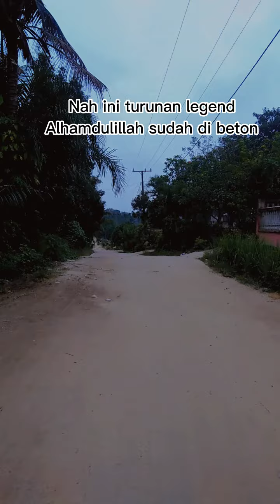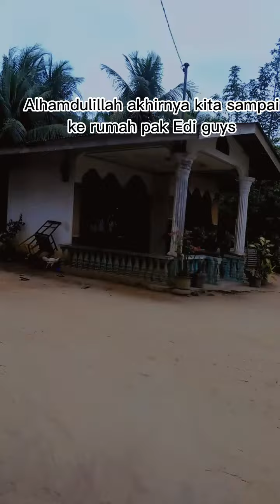Pulang Kampung | Part 1#pulangkampung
Yuk ikutan pulang kampung